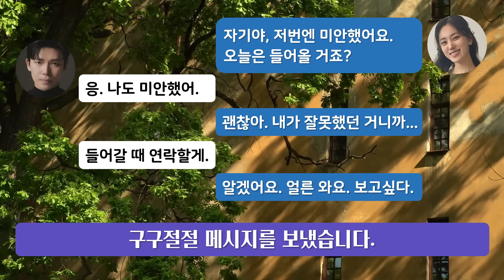"판사님 상간녀가 임신을 했으니 위자료 10억을 청구합니다" [굿파트너 8회 예고]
최사라 임신! 오히려 사이다 터진다!!